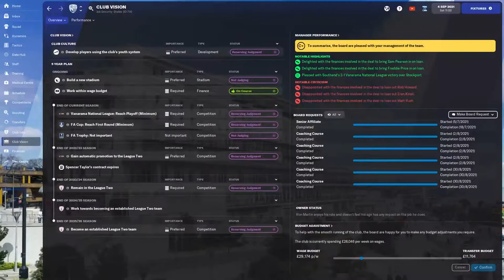ReRooting Southend | EP3 BREAKING THE WREXHAM CODE |Football Manager 2022 lets Play| FM22 SOUTHEND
Welcome to EP3 of my Football Manager 2022 lets Play series ReRooting Southend today we see if Southend United are up to BREAKING THE WREXHAM CODE as we welcome the Welsh megastars to Roots Hall

Twitter.com/taylormgaming